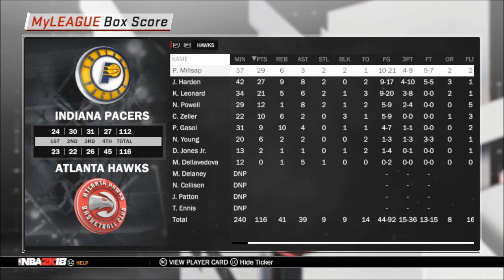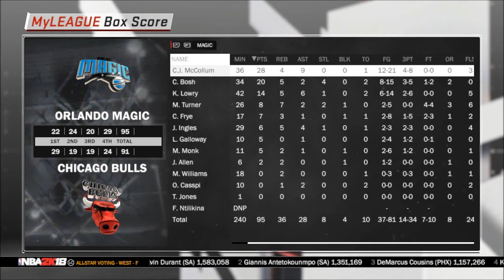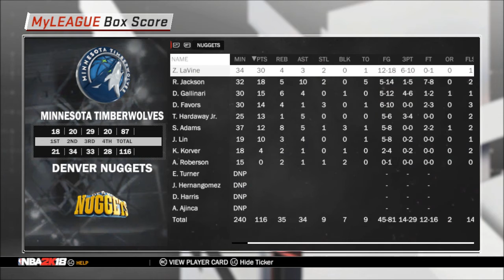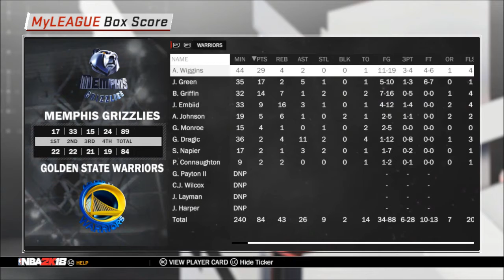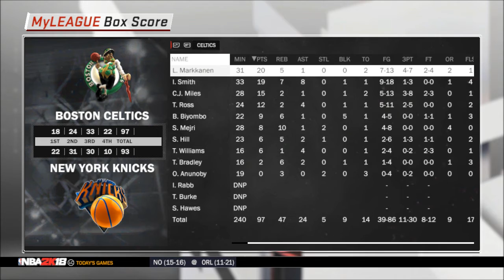IGNBA 2K18 December 20 and 21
Results and box scores for games played December 20 and 21.